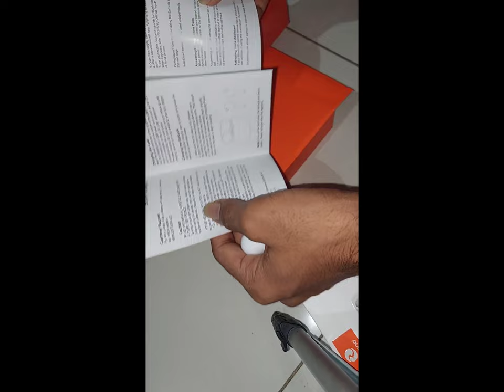RIVANO PRO 4 || RIVANO PRO BLUETOOTH || RIVANO PRO 4 HOW TO CONNECT WITH MOBILE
RIVANO PRO 4

LOOK LIKE SAME APPLE AIRPODS PRO 3